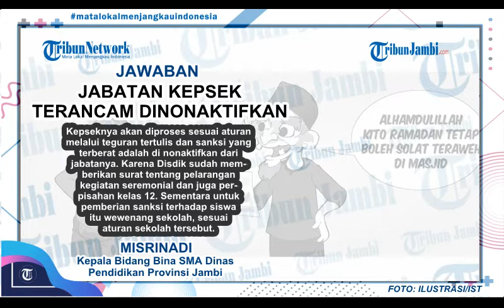Evaluasi Jabatan Kepala Sekolah